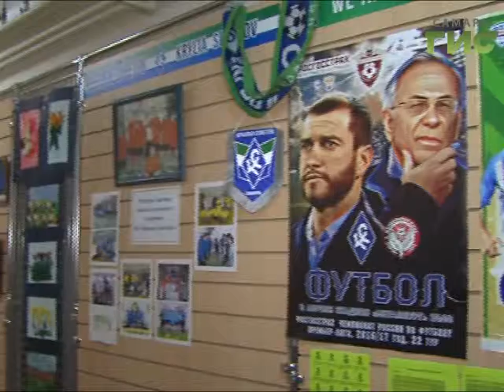Новости спорта (12.10.17)